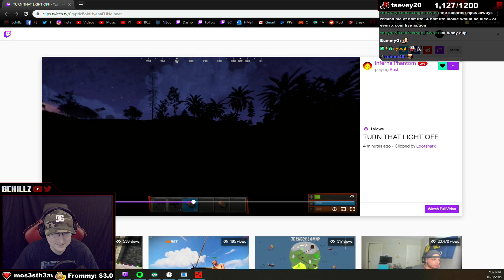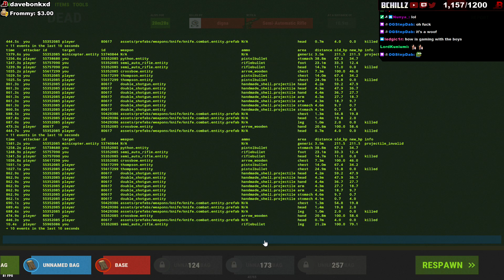ONE FUNNY DAY ON RUST!!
My Live Stream → Schedule: Mon, Tues, Thurs, Fri @ 5 PM EST

Server IP ► connect rustnchill.rusticated.us:28010

Resolution: 1650x1080 ♦ Rust Sens: 0.47 ♦ Fortnite Sens: 0.14 ♦ DPI: 800 ♦ FOV: 85 ♦ Internet Speed: 100 Down and 10 Upload

Comp Specs:

Gaming PC ✪ i9-9900K @ 3.60GHz ♦  32.00GB RAM ♦ ASUS RTX 2080 ♦ Corsair K70 ♦ Razer Deathadder Chroma ♦ HyperX Cloud 2 ♦ Logitech HD Pro C920 Cam ♦ Audio Technica AT2020 ♦ PreSonus AudioBox 22VSL Mixer ♦ Elgato HD60 Pro

Streaming PC ✪ i7-8700 @ 3.20GHz ♦ 12.00GB RAM ♦ ASUS GTX 970

♪  Intro Songs  ♫  Michl - Kill Our Way To Heaven